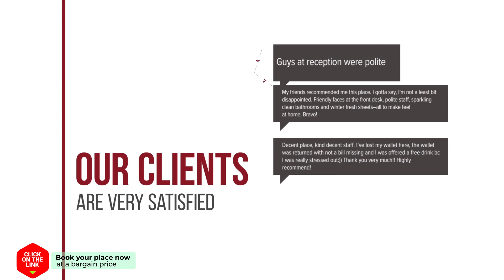Karyatis Resort hotel review | Hotels in Synikia Mesi Trikalon | Greek Hotels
Karyatis Resort hotel video review. Hotels in Synikia Mesi Trikalon, greek 3 stars hotels.